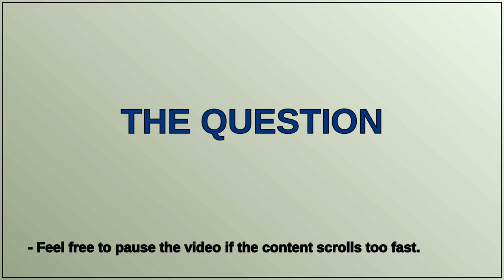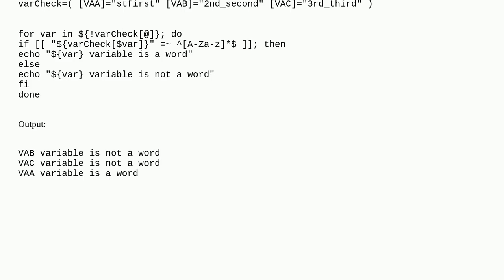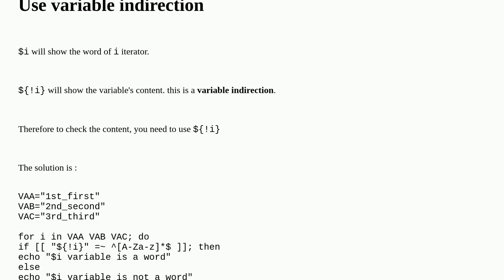Using variables inside the for loop in shell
Using variables inside the for loop in shell [duplicate]

A special thanks goes out to the community

  shell-script for variable